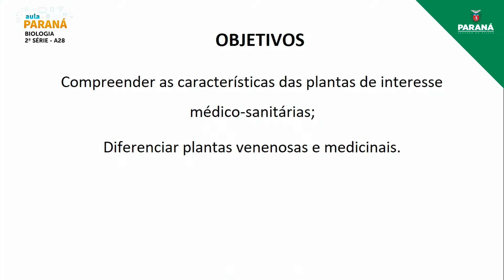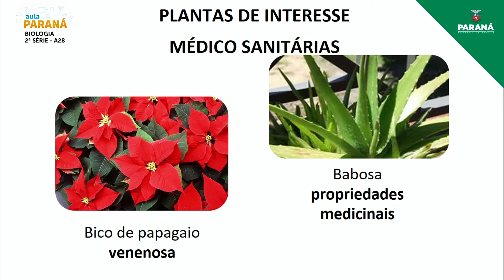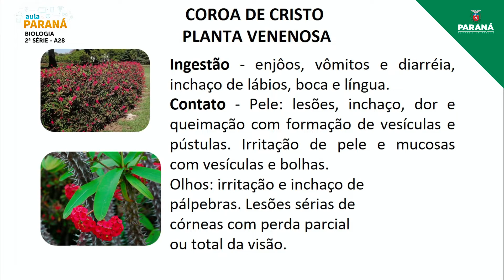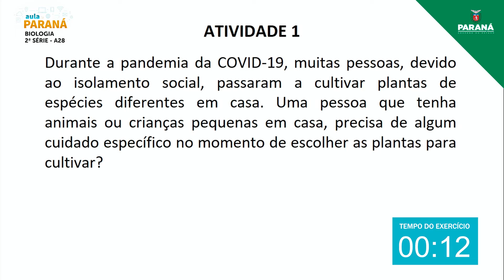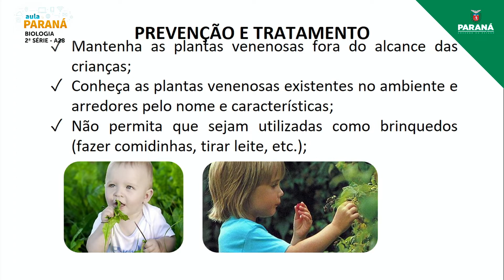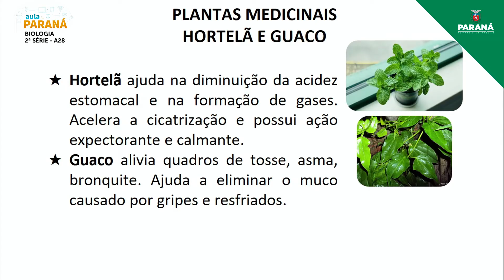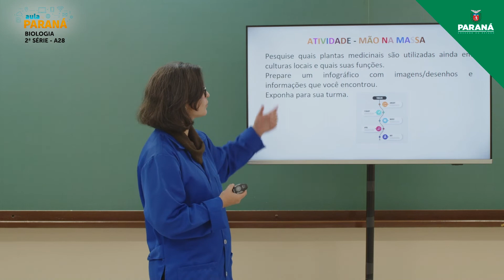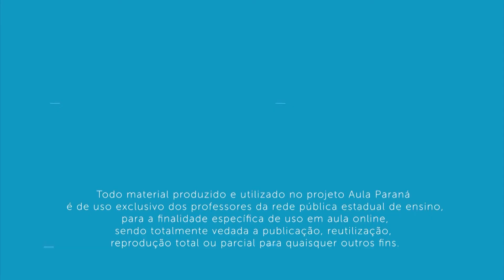2022 | 2ª Série | Biologia | Aula 28 - Plantas de Interesse Médico - Sanitárias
Professora Ana Carolina Popadiuk de Souza